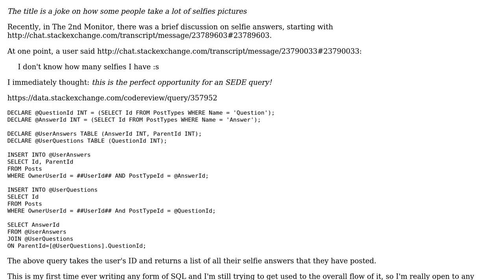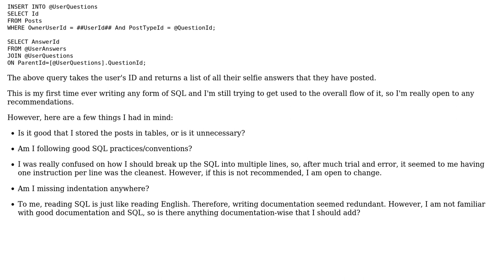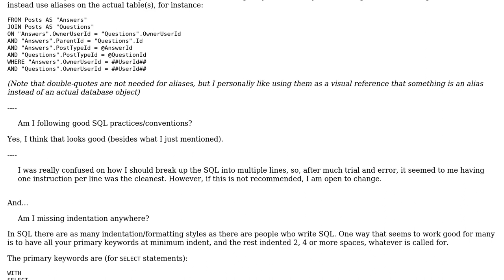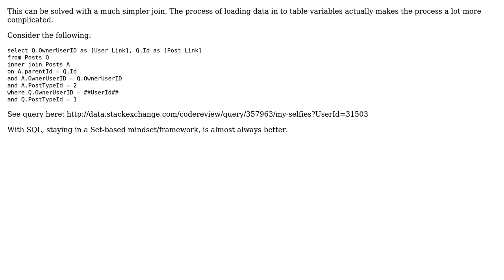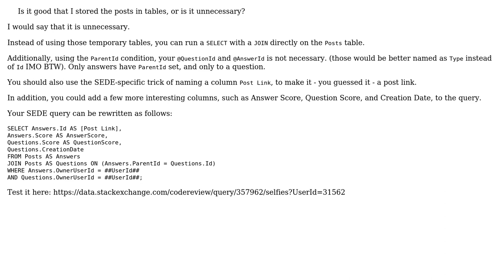Code Review: Oh my goodness: How many selfies have I taken? (3 Solutions!!)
Code Review: Oh my goodness: How many selfies have I taken?

With thanks & praise to God, and with thanks to the many people who have made this project possible! | Content (except music & images) licensed under CC BY-SA | Music | Images & others | With thanks to user SirPython user Simon Forsberg user rolfl user Phrancis and the Stack Exchange Network Trademarks are property of their respective owners. You are responsible for your own actions.